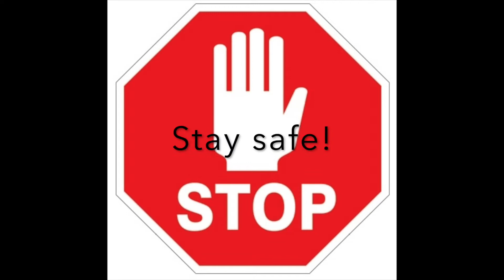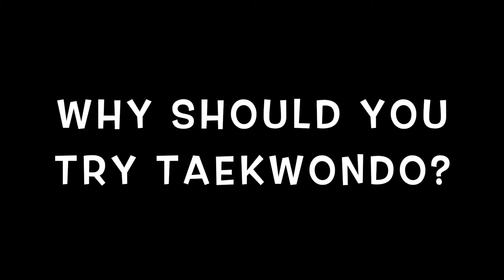Let's Try Taekwondo!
Today Joelle learns Taekwondo from local Black Belt, Evie Perks.
Evie trains at Franklin's Taekwondo in Christiansburg VA.
YMCA at Virginia Tech- Y Spring Expo 2021